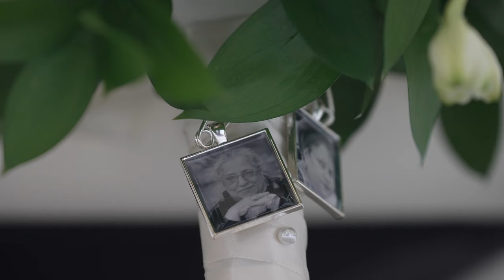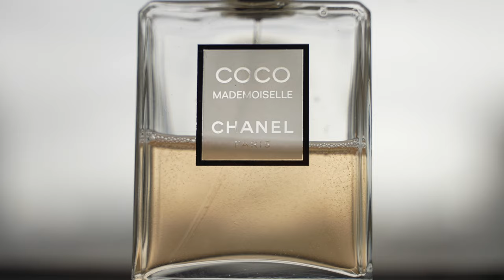Alveeraa and Abdullah | Wedding Highlight | Diyanet Center of America & Hyatt Regency